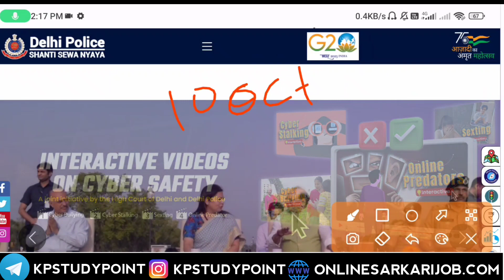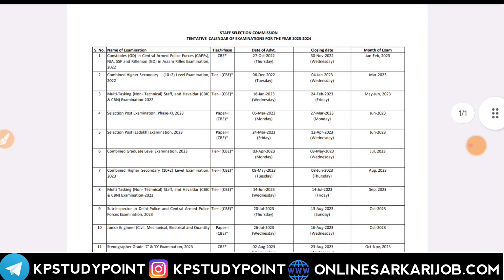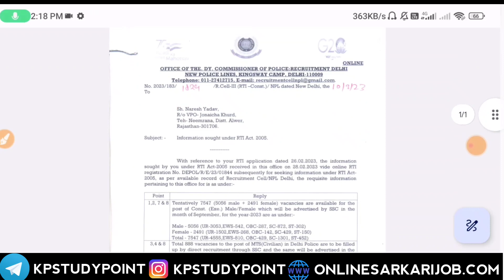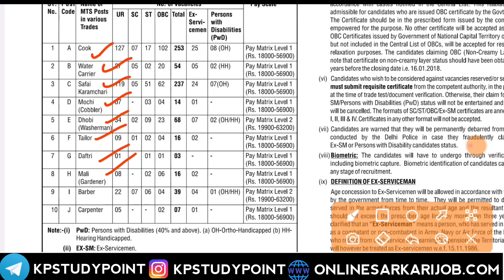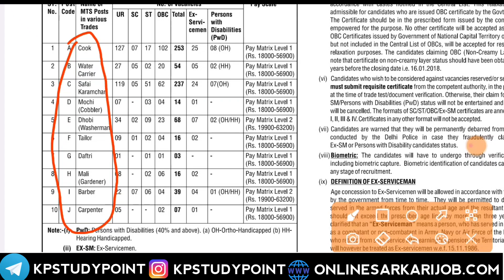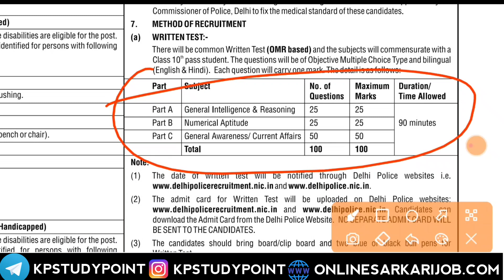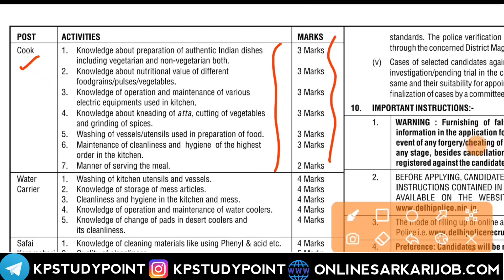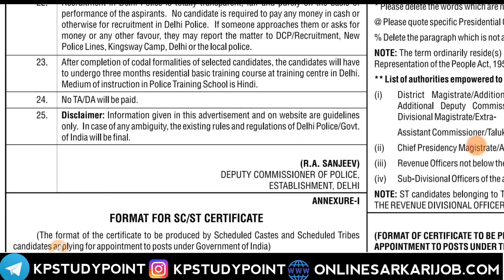Delhi Police Tradesman Post Recruitment 2023 || Delhi Police MTS New Vacancy Notification 2023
Best Books FOR SSC GD CONSTABLE EXAM GUIDE BOOK AND PRACTISE SET 2023-24

Delhi Police Tradesman Bharti 2023
Delhi Police Tradesman Recruitment Notification
Online Apply Form Date Delhi Police 2023
Delhi Police Bharti Notification